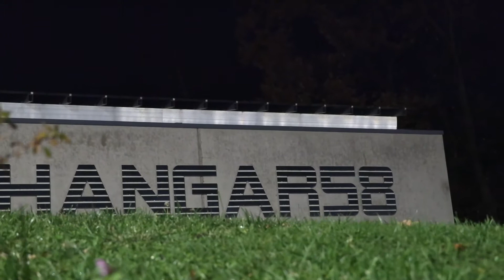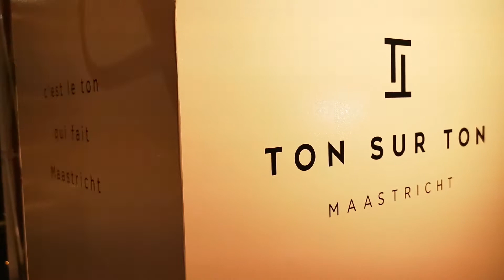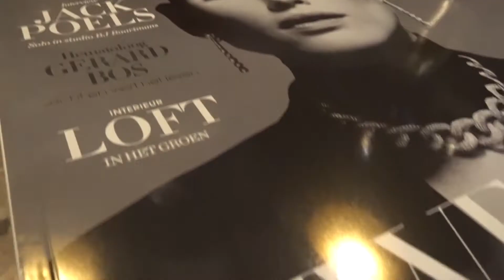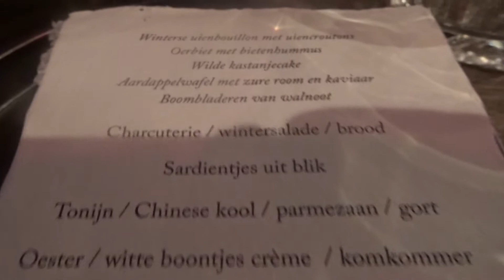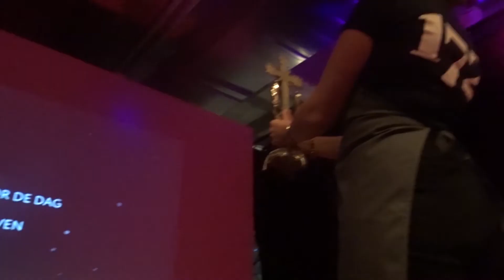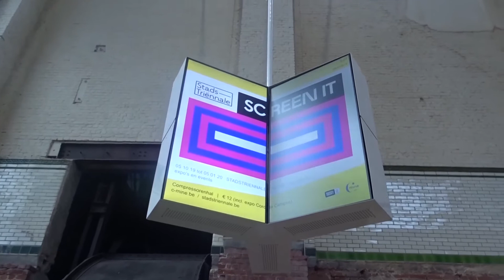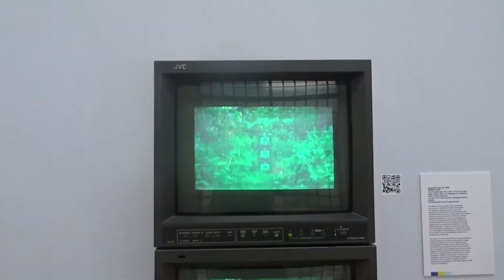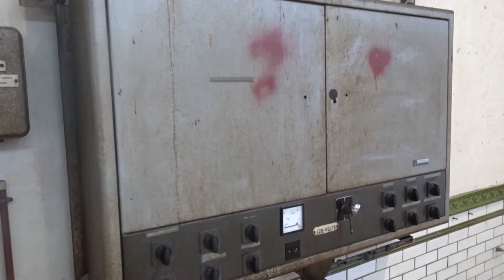Chapeau de vlog - De laatste recap van 2019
Daina en Xavier nemen met jullie de laatste evenementen van 2019 door, in de laatste recap van het jaar, met o.a:

- Een Sterrendiner in Genk
- De Bladlancering van Chapeau bij restaurant Mes Amis
- De lancering van een nieuwe Maastricht parfum bij de Bijenkorf
- De Brute Tafel van Hans van Wolde
- En een bijzondere expositie wederom in Genk.